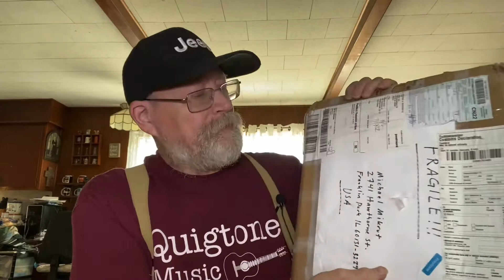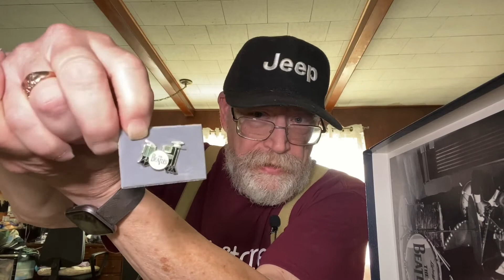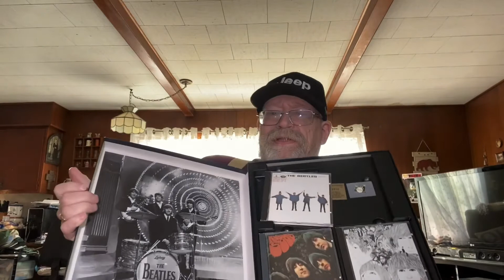Beatles Unboxing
Unboxing the Japanese Box Set of Help, Rubber Soul and Revolver.